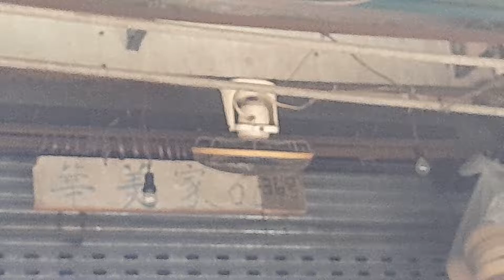KDK orbit ceiling fan by shop (2)